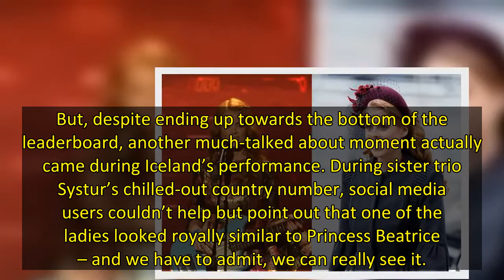Eurovision viewers claimed that Princess Beatrice appeared to have a ‘twin’ competing for Iceland in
The fun and games of Eurovision are over for another year, and what a night it was. If you decided to give it a miss because you thought that the UK would end up with “nil points” for yet another year, you really did miss out, as Sam Ryder and his hit Space Man ended up coming in second place to Ukraine’s Kalush Orchestra.
But, despite ending up towards the bottom of the leaderboard, another much-talked about moment actually came during Iceland’s performance. During sister trio Systur’s chille